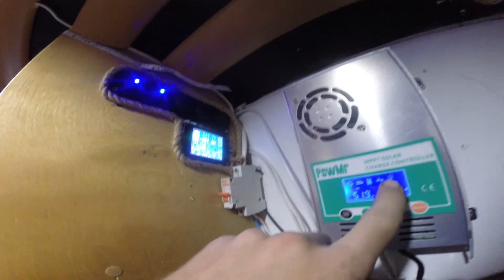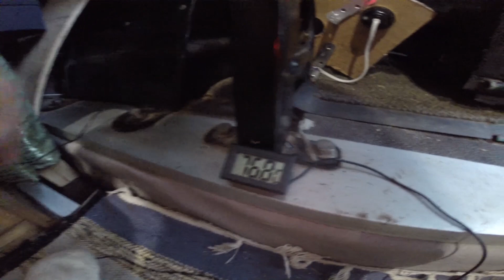45 серия Vanlife, автодом своими руками. СОВА прилетела попрощаться.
Сова прилетела попрощаться, чиним автономку и принимаем гостей! Так и живем, ребята!